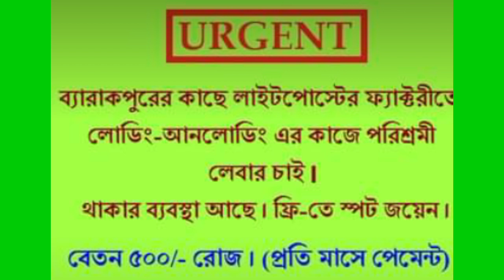loading unloading করার লোক চাই //সরাসরি ভাবে কাজের জন্য সুযোগ / spot joing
কাজের জন্য যোগাযোগ করুন